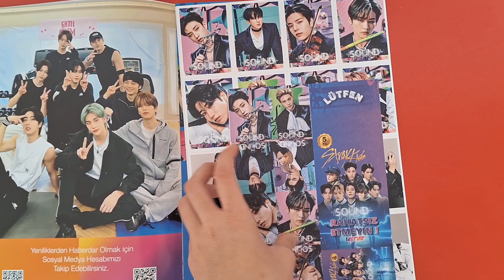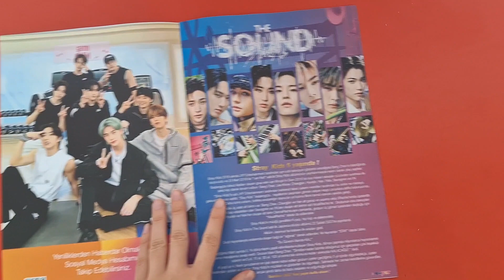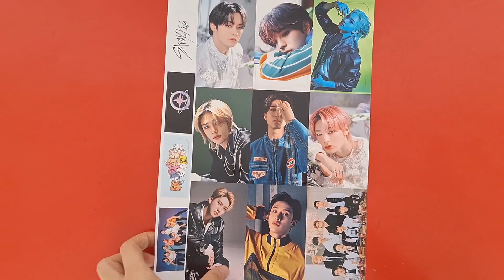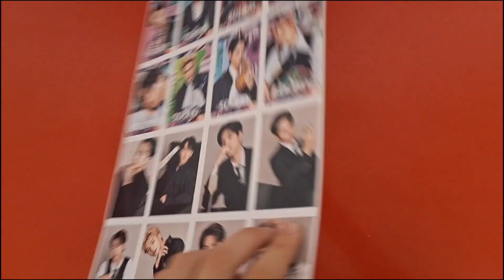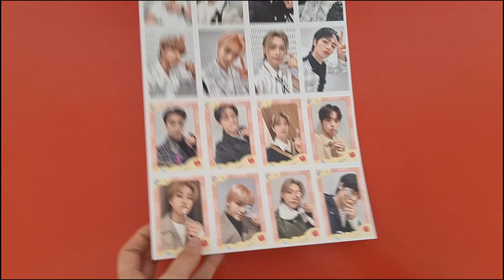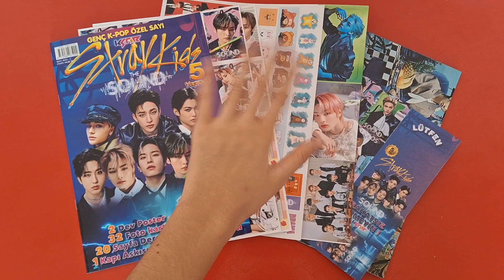KSTAR STRAY KIDS 5. YIL ÖZEL SAYI 2023-02 DERGİ AÇILIMI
içindekiler;
➩ 2 DEV POSTER
➩ 40 POSTER
➩ 32 FOTOKART
➩ 81 STİCKER
➩ 20 SAYFA DERGİ
➩ 18 PHONE CASE
➩ 1 KAPI ASKISI
➩ 4 AYRAÇ
➩ 1 NOT KARTI

Fiyat: 44.90 ₺

BANA DESTEK OLMAK İSTEYENLER KANALIMA KATILABİLİRLER🤗 ŞİMDİDEN TEŞEKKÜR EDERİM💕🦋

DÜŞÜNCELERİNİZİ YORUMLARA YAZMAYI UNUTMAYIN LÜTFEN🙏VİDEO FİKİRLERİNİZ VAR İSE ONLARI DA YAZIN YORUMLARA🤗🤗

LİNKLER